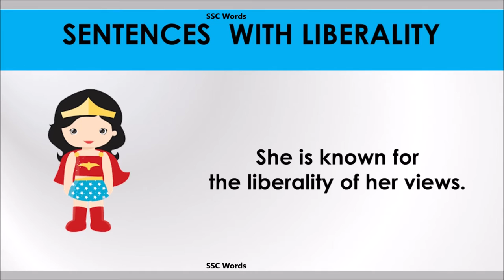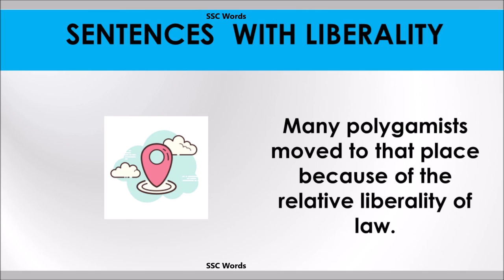Liberality - Improve English - Meaning and 5 sentences - GRE / CAT / GMAT word - SSC Words